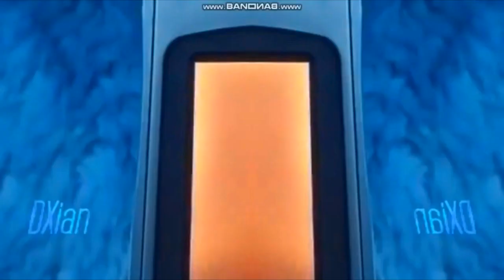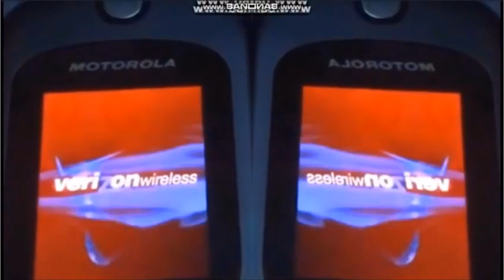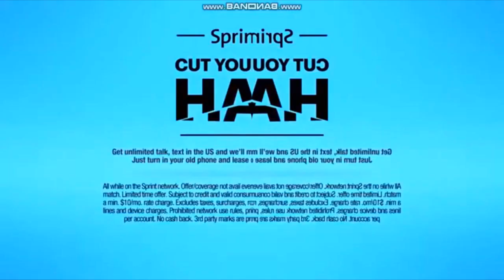Verizon, AT&T, Sprint and T-Mobile Round 7 in G Major 134